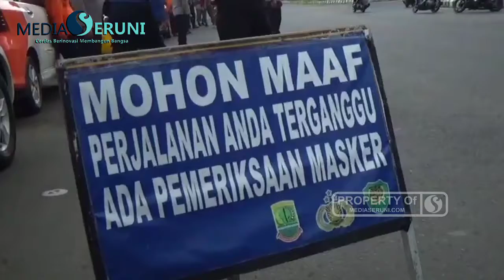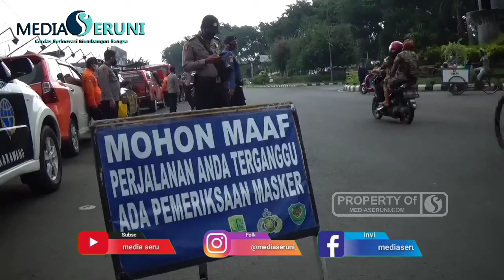Mendukung Prokes Petugas Gabungan Operasi Yustisi Di Tugu Padi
KARAWANG, MEDIASERUNI.CO.ID – Dalam rangka memutus rantai penyebaran Covid-19, Petugas yang tergabung TNI, Polri, Sat Pol PP, Dinas Perhubungan, Damkar Karawang menggelar Operasi Yustisi di Tugu Padi Karawang.